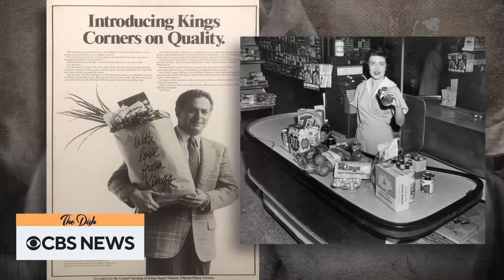Farm-to-Table Fare | The Dish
We check out one of the top farm-to-table destinations, the Berkshires in Massachusetts, for inspired recipes and fresh eats. Then in Colorado, we visit the urban restaurant Bramble & Hare, which grows nearly the entire menu from their 450-acre farm. Watch these stories and more on The Dish.